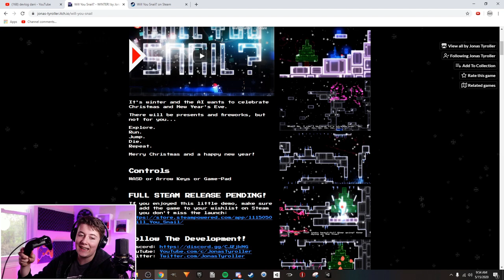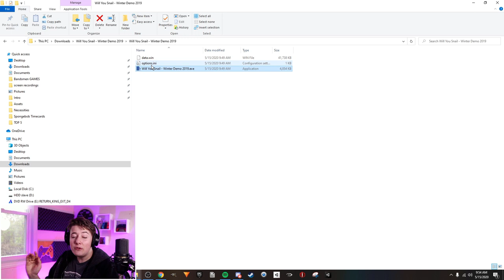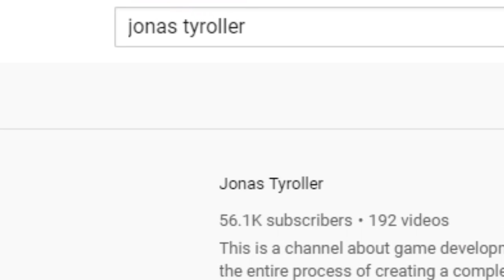I Became a SNAIL For The Day! Will You Snail Gameplay!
I Became a SNAIL For The Day! Will You Snail Gameplay! In this video, Sam does a full Will You Snail Playthrough! Will You Snail? is an action adventure platformer by an indie game dev known as Jonas Tyroller!

Clicking these links helps our channel!

Timestamps:
0:00 - intro: Will You Snail Gameplay!
1:36 - Will You Snail First Look!
2:24 - Will You Snail Playthrough

We are Bandsmen GAMES and on this channel Sam will be uploading funny gaming videos, playthroughs and reviews.